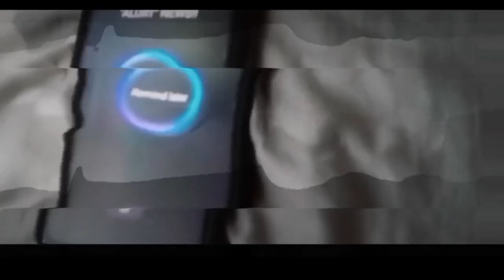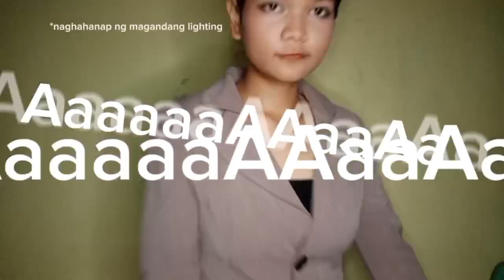Gamboa-Manuel | G10-RIZAL |SCIENCE NEWS REPORT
G10-RIZAL |SCIENCE NEWS REPORT